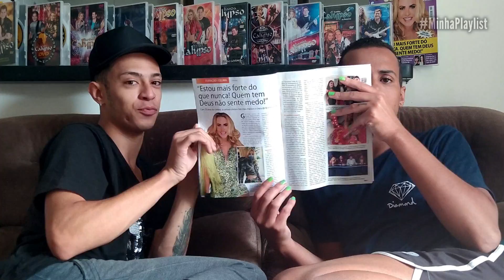NÃO GOSTA DE CALYPSO? MinhaPlaylist Ft. Central Joelma | Xonados por Joelma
Fala meus amores! Hello My Daaarling!

Somos Rick e Veronica do canal Xonados por Joelma!

Temos um encontro marcado todas as semanas de quarta a domingo ao meio-dia!